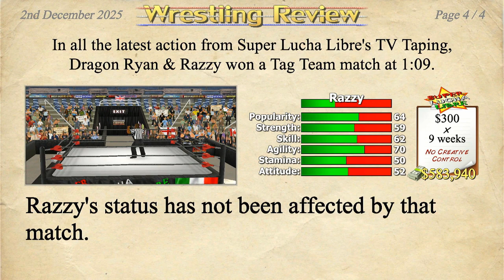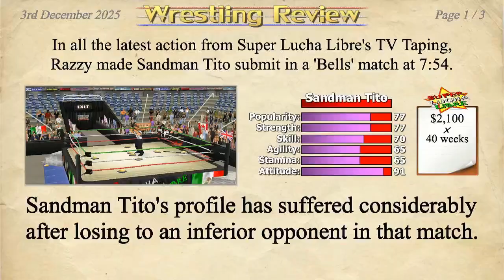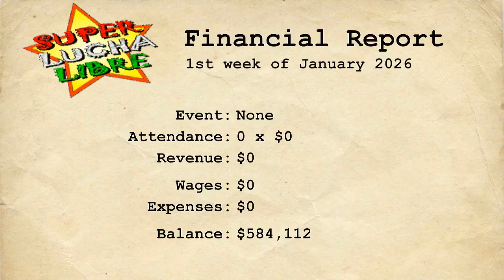CAN I ESCAPE TO VICTORY??????????????? (Wrestling Empire Career Mode Episode 45)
Fingers crossed I can keep up the daily uploads

Twitter Handles: @Razzy224 @razzyytntwitch